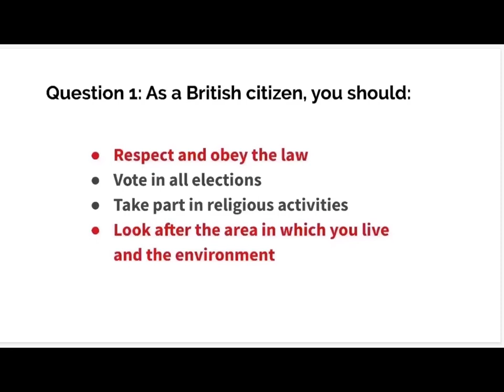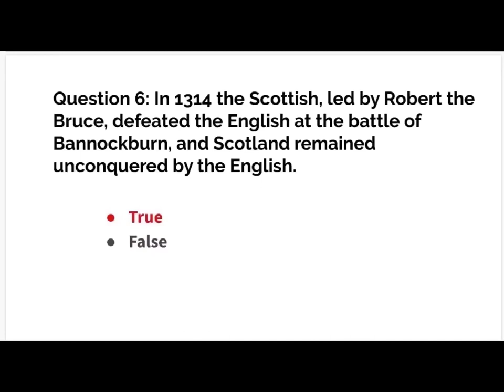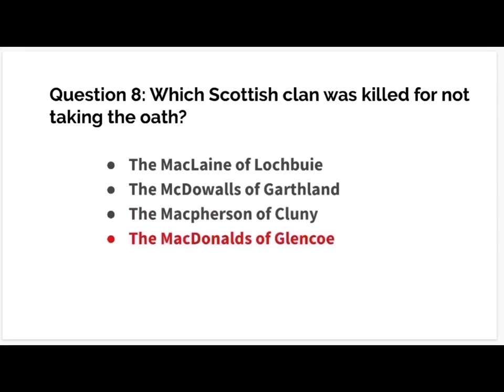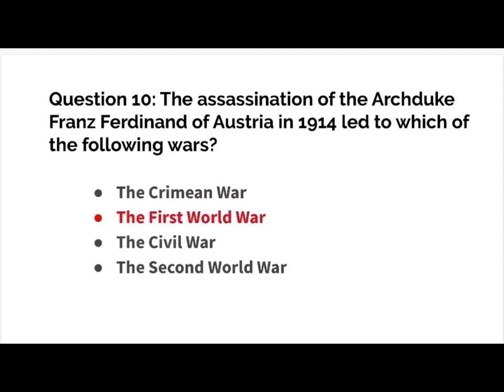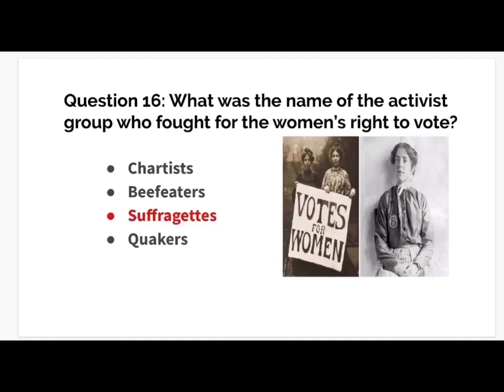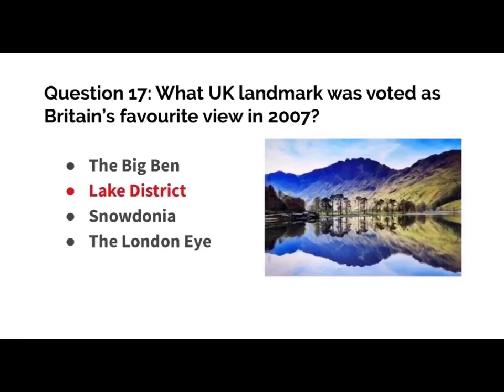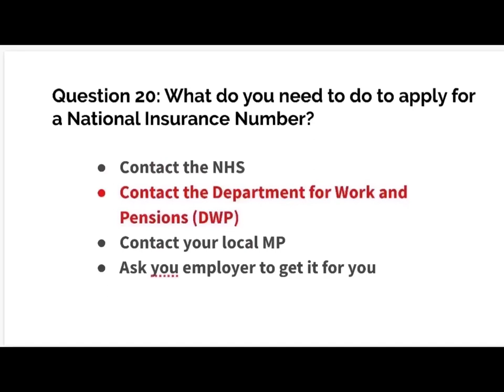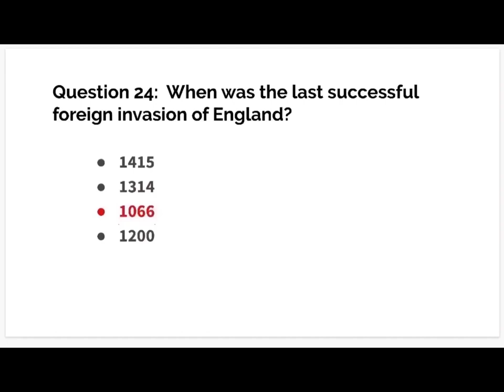15 đề ôn thi quốc tịch Anh ( đề số 7 )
15 đề ôn thi quốc tịch Anh - đề số 7